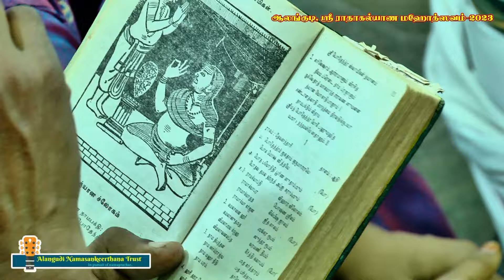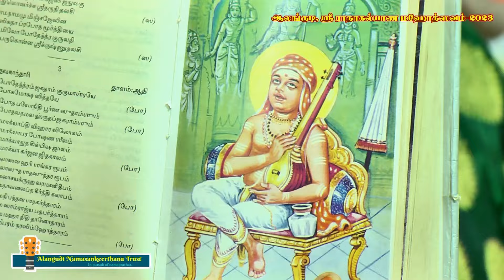003 - Bodhendhra Jagathagurum | Mohanur Srikanth | Govindapuram Gnaneshwar | Alangudi 2023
போதேந்த்ரம் ஜகதாம் குரும்  | மோஹனுர் ஸ்ரீ  ஸ்ரீகாந்த் கௌண்டியன் - கோவிந்தபுரம் ஸ்ரீ ஞானேஸ்வர் | ஆலங்குடி ராதாகல்யாணம் - 2023

த்யான ச்லோகம்:
யத்பதாப்ஜயுகம் சுகந்தி  துளசி லோபாது
பஜன்தோப்யஹோ  யோகிப் ப்ரார்த்ய கதிம்
ப்ரயாந்தி மதுபா: யத் பக்திஹீனா ஸ்த்வத:
அபக்ஷா: பவனாஷிநோபி   புனைய:
ஸம்ஸார சக்ரே ப்ரிஸம் ப்ராஹ்ம்யந்தேவ
கதாகதை:  இகமுஹுஹு தஸ்மை
நமோ விஷ்ணவே..

யஸ்ய ஸ்மரண மாத்ரேண நாமபக்தி: ப்ரஜாயதே
தம் நமாமி யதிச்ரேஷ்டம்  போதேந்திரம் ஜகதாம் குரும் ||

பல்லவி
போதேந்த்ரம் ஜகதாம் குருமாஶ்ரயே போக மோக்ஷ ஸித்தயே

அனுபல்லவி
போதபயோநிதி பூர்ணஸுதாம்ஶும் போதவதமல ஹ்ருதப்ஜ கராம்ஶும்
(போ)

சரணம்:
ராமாக்யாப்தி விஹாரவிலோலம்
ராமாக்யாபர போஷண ஶீலம்
ராமாக்யாதுத கில்பிஷ ஜாலம்
ராமாக்யா கர்ஜன ஜிதகாலம் (போ)

கமலாஸனஹரி ஶங்கரரூபம்
கமலாஸுதஶத ஸுந்தரரூபம்
விமலாஶயக்ருஹ வரமணி தீபம்
விமதாவனலப்த கீர்த்தி கலாபம்(போ)

நாமநிபந்தன ஶதகர்த்தாரம்
நாமஸாம்ராஜ்ய பதபர்த்தாரம்
நாம்மஹாநிதி  தானோதாரம்
நாமபரம் நரஸிம்ஹோத்தாரம் (போ)

ஹரிஹரபேத திக்காரம் தீரம்
ஹரிஹரரூபம் ஶ்ரியாஜிதமாரம்
அரிஷட்வர்கதஜிதம் மஹாஶூரம்
வரகோவிந்த புராலயாதாரம் (போ)

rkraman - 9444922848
Alangudi Namasankeerthana Trust
Radhe Krishna! Alangudi Radhakalyanam 2023 by Alangudi Namasankeerthana Trust, Alangudi (Gurusthalam), Thiruvarur District. 76th year (Diamond Jubilee Year) celebration of Radhakalyana Mahotsavam was from 09/02/2022 to 12/02/2022.

Bodhendhra Jagathagurum Ashraye - Bodhendhral Dhyanam - Mohanur Sri Srikanth Koundinya Bhagavathar & Govindapuram Sri Gnaneshwar Bhagavathar - Alangudi Radhakalyanam 2023

You may reach us through -

You may provide us your feedback through WhatsApp/phone call (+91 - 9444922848).